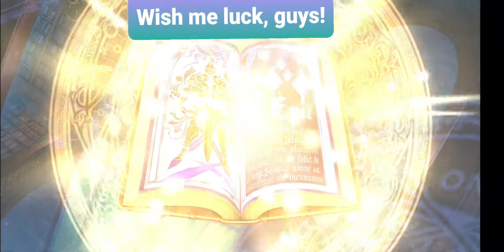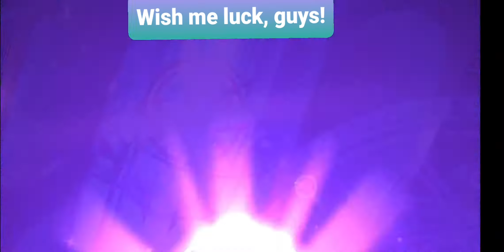WerebearGaming x Epic Seven 170 Galaxy Bookmarks Summon Apr'21 edition! ~is this a dream?!?~